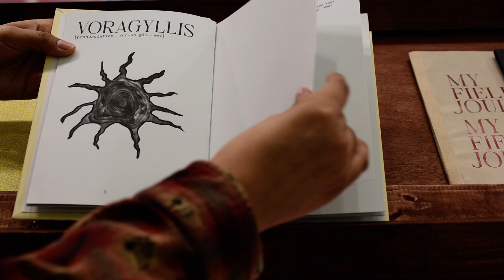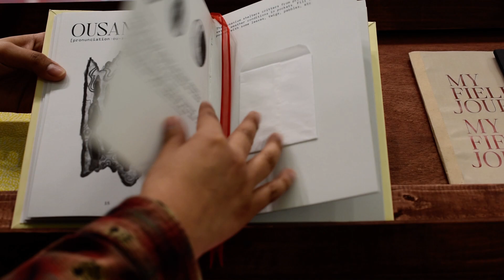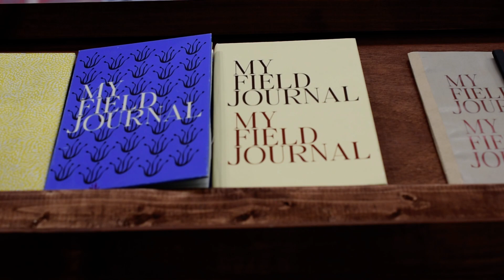Field Journal Flip through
Thesis Project
Flip through of booklet within the Mason Gross Galleries